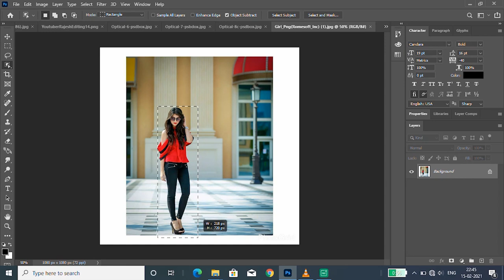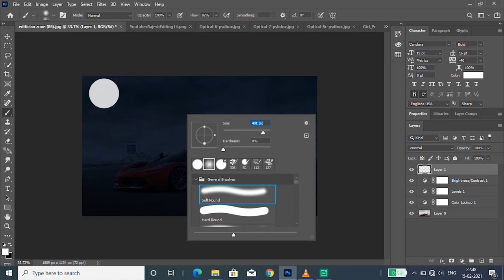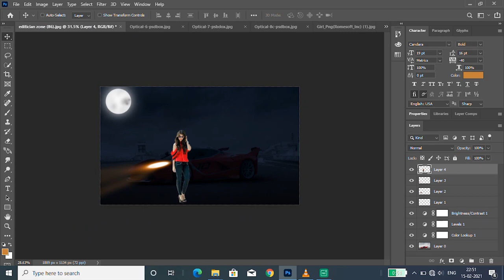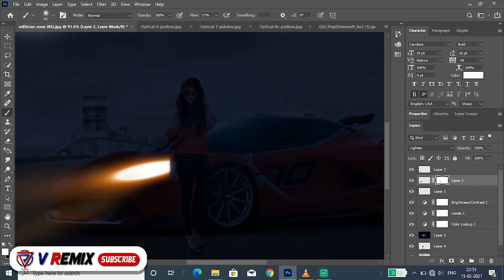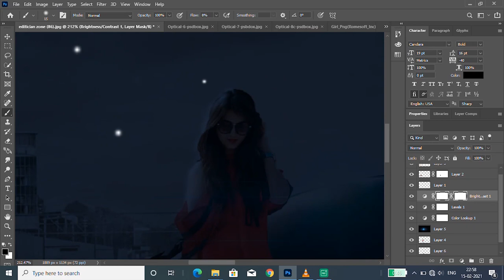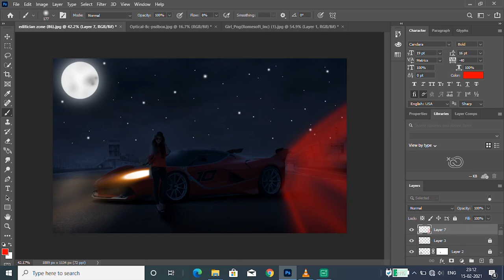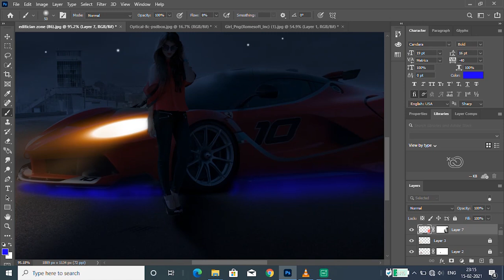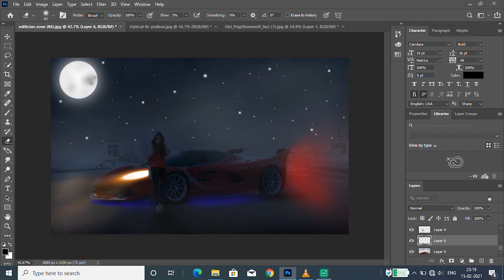Moon ,Car Manipulation Photoshop Tutorials VRemix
V Remix